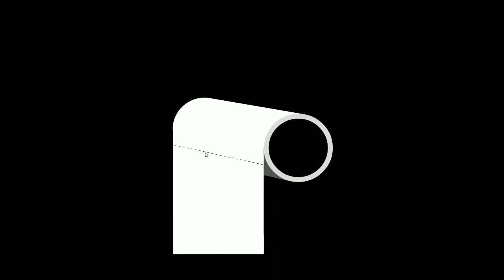#5 Sito a bestia: Il video fa cagare